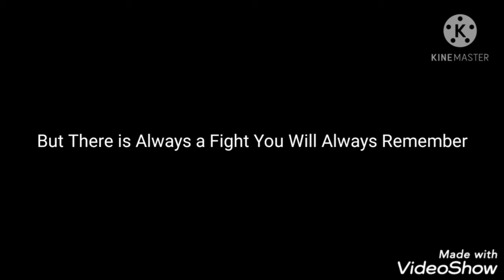AdamDaBoyYT Vs Super lolxdz trailer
ill ask super lolxdz if he can record with me a battle for this